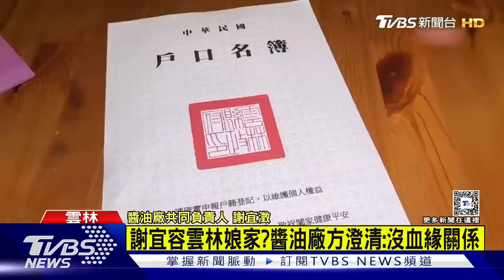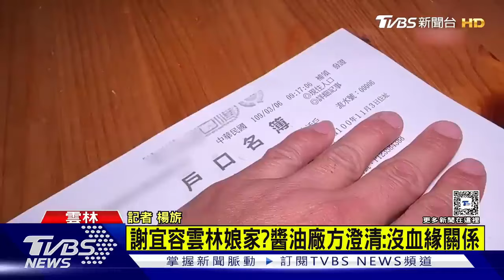謝宜容雲林娘家? 醬油廠方澄清:沒血緣關係｜TVBS新聞